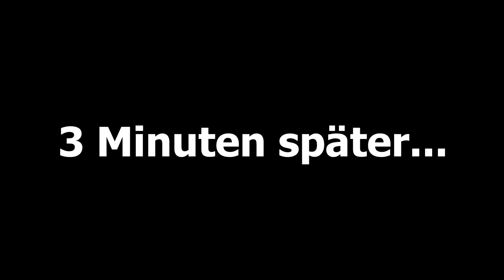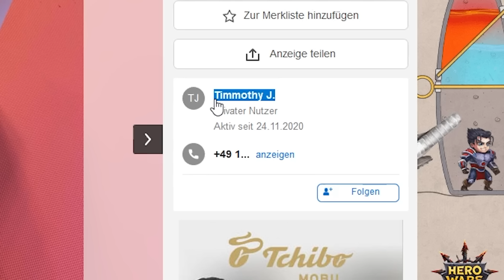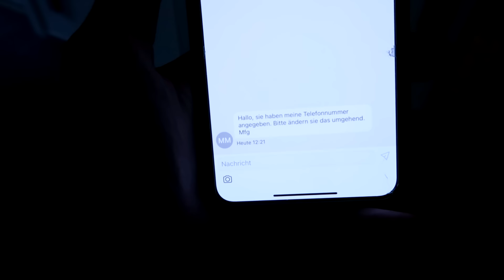PS5 auf EBAY VERKAUFEN Prank an meinen PAPA! (er wird angerufen) 🤣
Heute pranken wir mal meinen Papa, indem wir meine Ps5 auf Ebay stellen und seine Nummer angeben (er wird locker 100 mal angerufen haha). Viel Spaß!

(wir suchen immer Leute!)